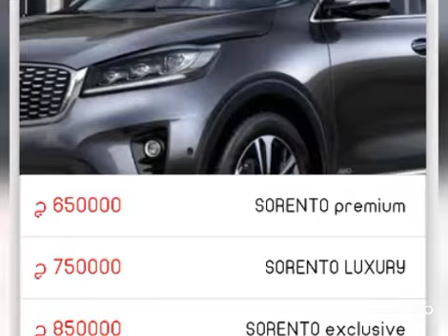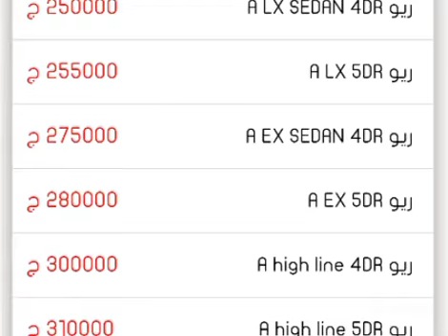اسعار سيارات كيا 2020 في مصر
اسعار سيارات كيا في مصر موديل 2020